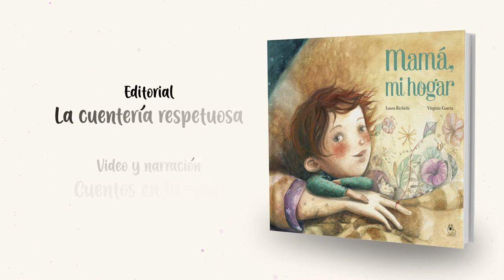MAMA MI HOGAR (BOOKTRAILER)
Hay un lugar para cada niña y cada niño del mundo.
Hay un lugar donde imaginar,
donde crecer,
donde experimentar.

Hay un lugar donde cabe todo el amor del mundo.

Ese lugar es el abrazo infinito de mamá.
Mamá, mi hogar.

Este álbum celebra con un delicado poema y con emotivas ilustraciones el amor incondicional, que nos une a nuestras madres, en todo momento de nuestra vida.

TEXTO: Laura Richichi.
ILUSTRACIONES: Virginia García.
EDITORIAL: La cuentería respetuosa.